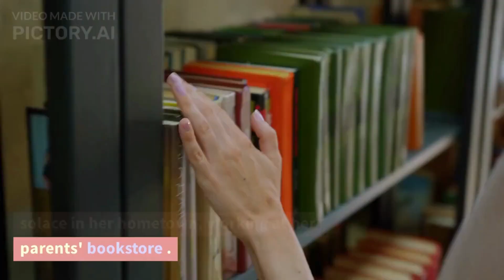One True Loves By Taylor Jenkins Reid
"One True Loves" is a contemporary romance novel written by Taylor Jenkins Reid. Published in 2016, the novel tells a heartfelt and emotionally gripping story of love, loss, and second chances.

The story revolves around Emma Blair, a young woman who seemingly has it all—a loving husband named Jesse Lerner and a promising future together. However, their idyllic life takes a tragic turn when Jesse's helicopter goes missing and he is presumed dead during a trip to Alaska. Devastated by the loss, Emma's life is shattered, and she struggles to move forward.

Years later, Emma has managed to rebuild her life and finds solace in her hometown, working at her parents' bookstore. She reconnects with an old friend named Sam, and they gradually develop a deep and meaningful bond. Just as Emma begins to believe in the possibility of a new love and a future with Sam, Jesse is unexpectedly found alive and returns to her life.